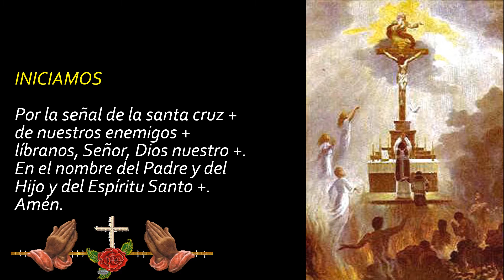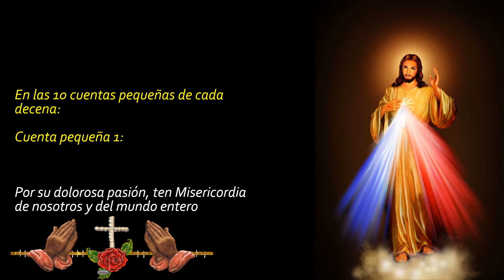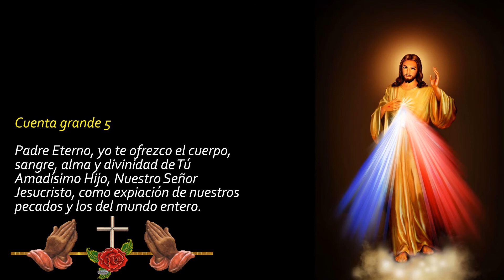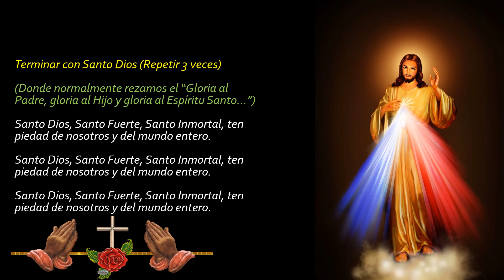CORONA DE LA DIVINA MISERICORDIA HOY MARTES 24 DE AGOSTO DEL 2021